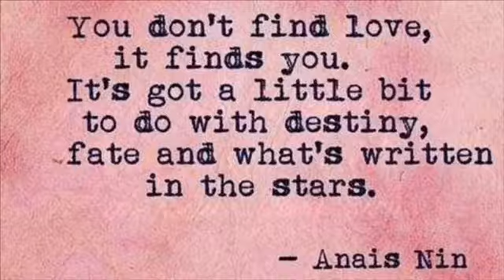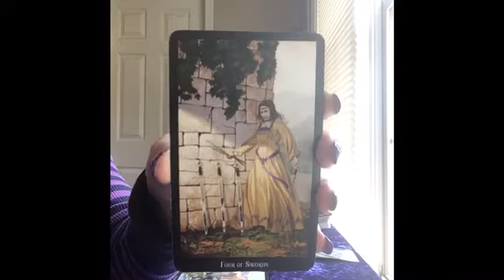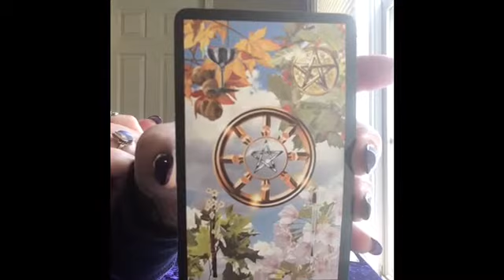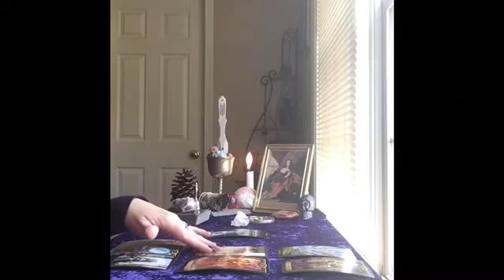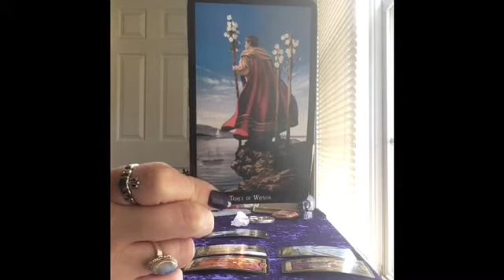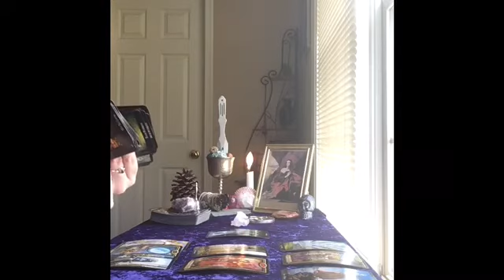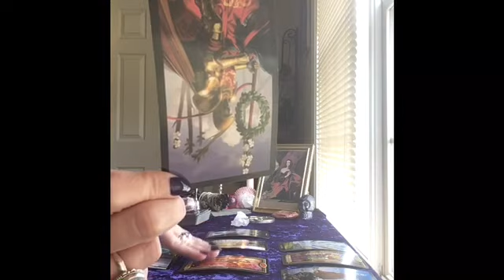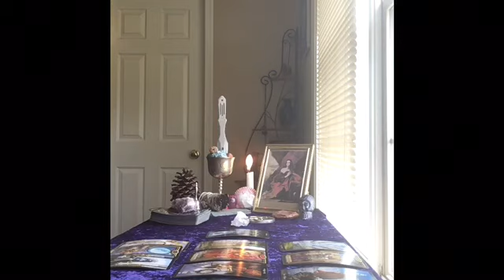❤️🌹 CAPRICORN LOVE FEBRUARY 20-28 (YOU WANT THEM BAD, BUT FEAR IS HOLDING YOU BACK)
Model - Riley Bertoni 💕. Music - William Control 🌹.